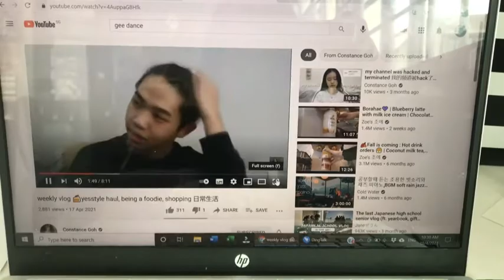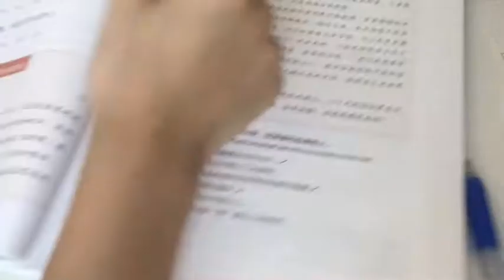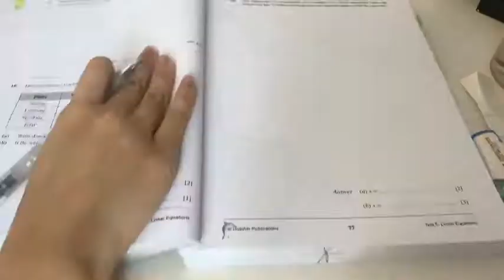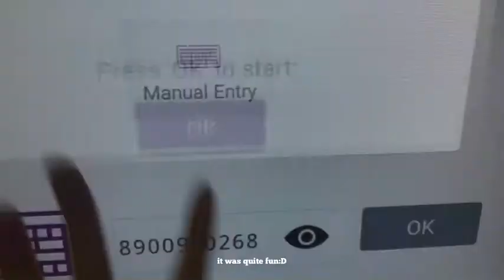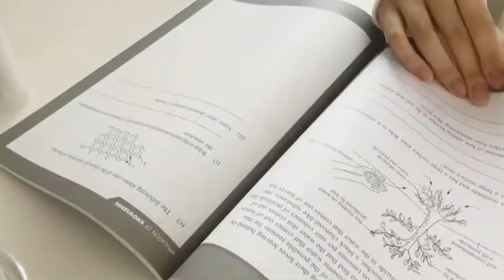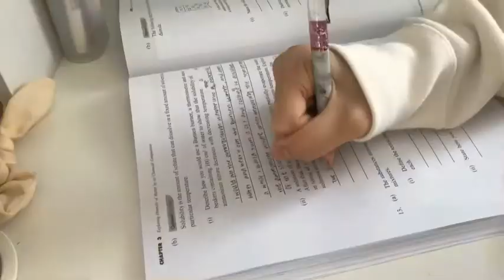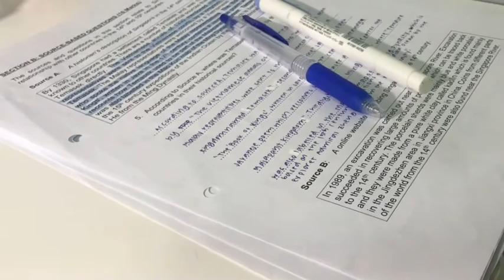a weekly vlog // more penthouse , muji , studying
hello there! This is my first video on my new channel! I hope you guys have enjoyed this video as I have tried to make it more aesthetic ahaha:D always remember to stay healthy and safe!

Love,
milkpen🤍🤍